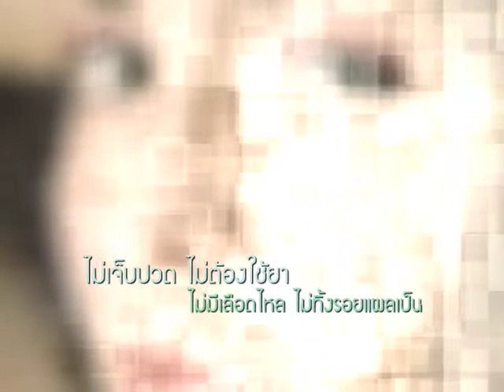Thailand Gold Thread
Gold Thread procedure promoted in Thailand.